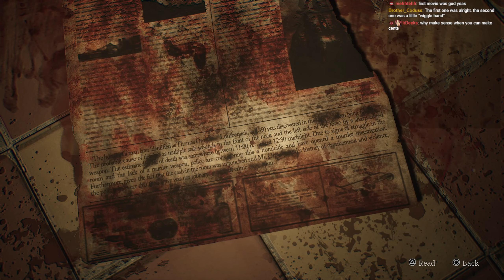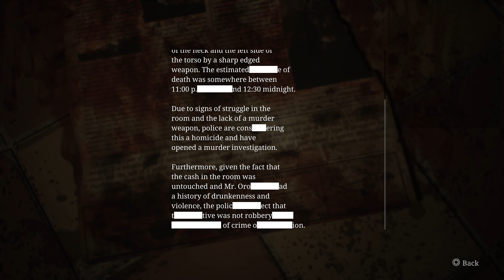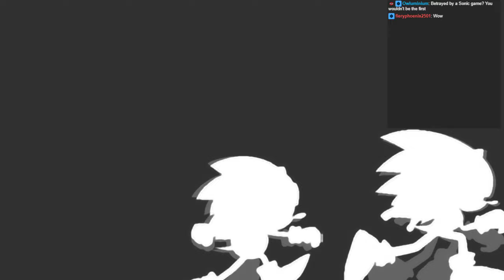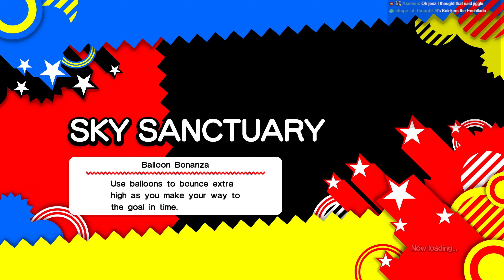Streaming Silent Hill 2 Remake! Exploring the very Tense Prison! what horrors wait for James below D